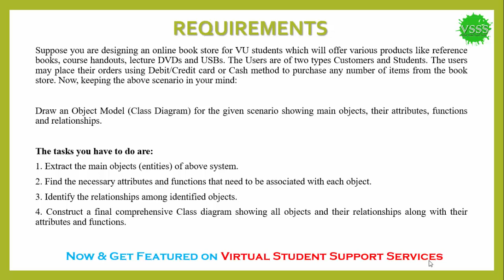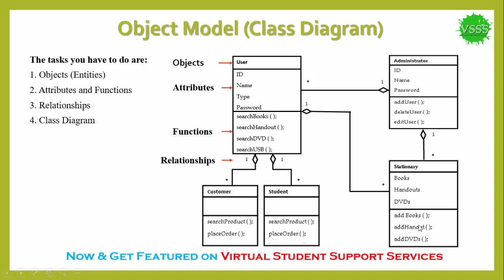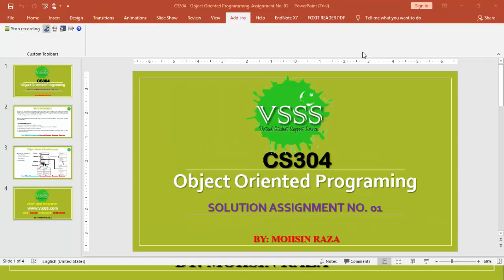SOLUTION Assignment No. 1 (CS304 - Object Oriented Programming) Spring 2019